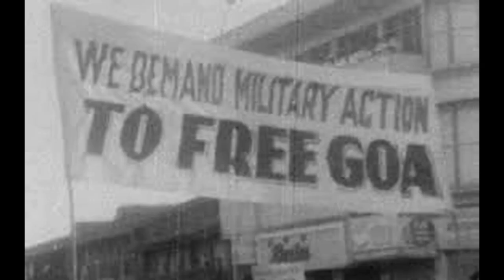இந்தியா சுதந்திரத்தை பற்றிய சில சுவாரசியமான தகவல்கள்|Interesting facts India's independence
இந்தியா சுதந்திரத்தை பற்றிய சில சுவாரசியமான தகவல்கள்
Interesting information about India's independence
Top 10

Reference:
Wikipedia